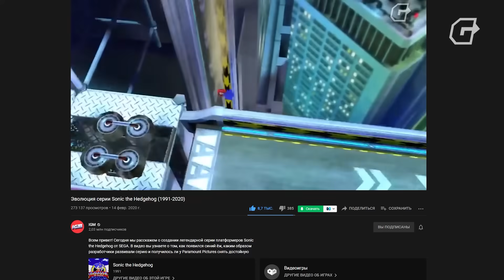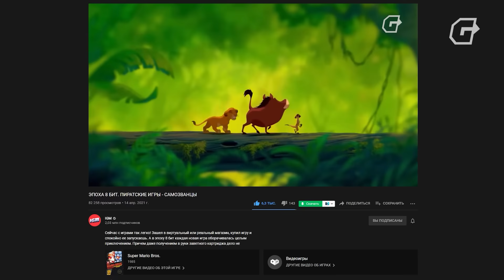ЭПОХА 16 БИТ. SEGA MEGA DRIVE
Тему восьмибитных консолей и того, как сильно они запали многим в душу, можно разбирать до бесконечности. И это вполне заслуженно. Оригинальная Nintendo Entertainment System своим появлением разделила игровую индустрию на до и после, и это же для нас сделала Денди. Но спустя несколько лет мы увидели новую игровую приставку - более крутую и более дорогую. Она была довольно дорогой, но несмотря на это, некоторым повезло получить ее, а другим — дружить с первыми. Так мы и услышали те два слога, которые и по сей день остаются на слуху - Sega. Присаживайтесь поудобнее, и добро пожаловать в эпоху 16 бит!